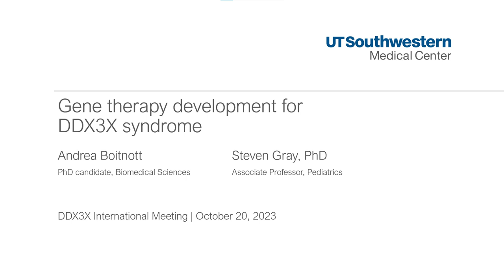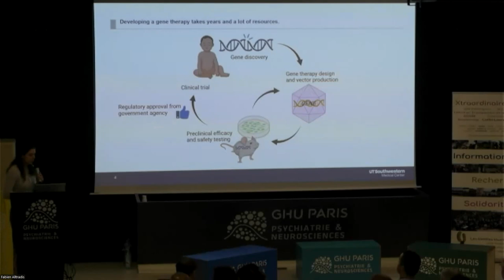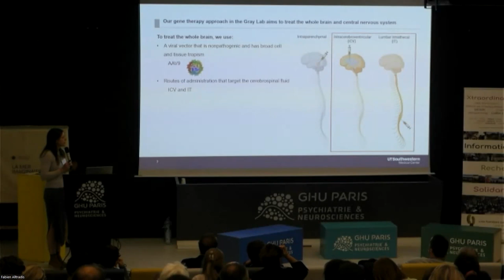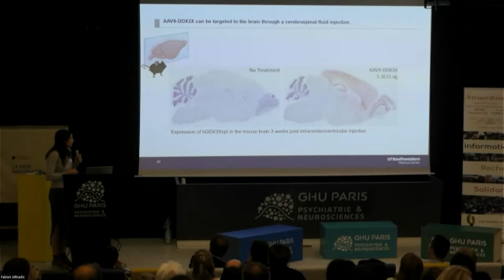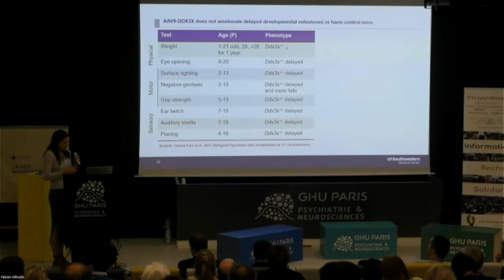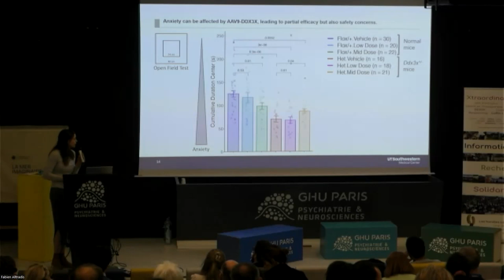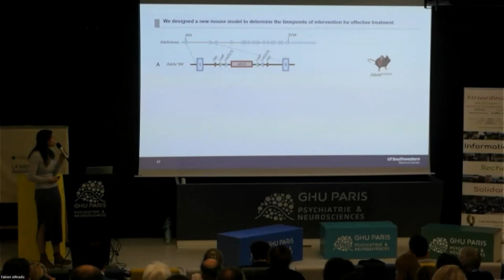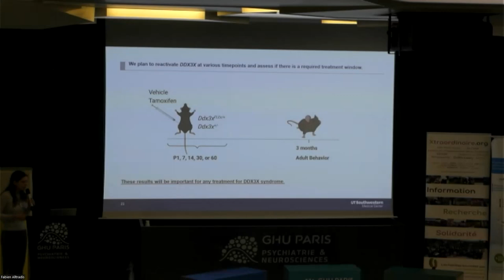Gene Therapy Development for DDX3X Syndrome - Journée DDX3X (FR) 2023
Journée DDX3X 2023 (FR) - Gene Therapy Development for DDX3X Syndrome
Andrea Boitnott, PhD Candidate
French version